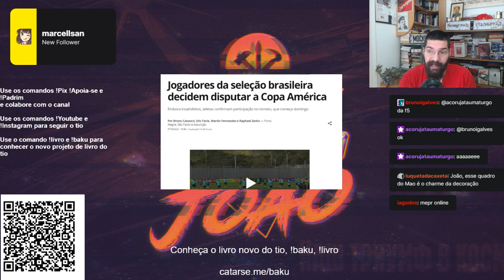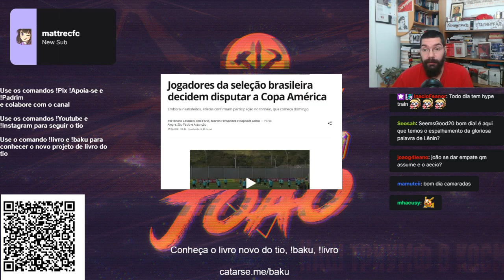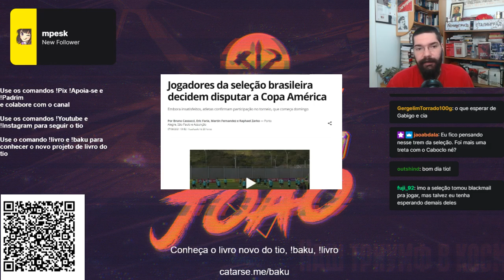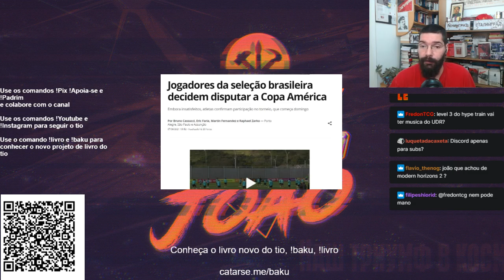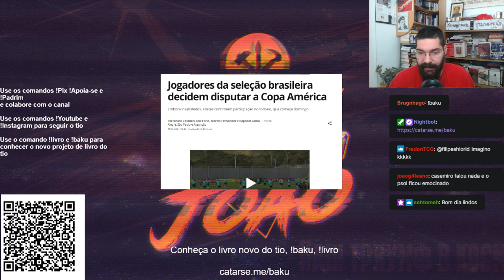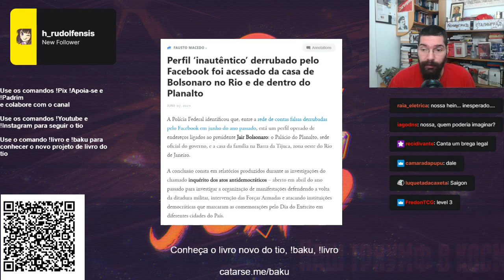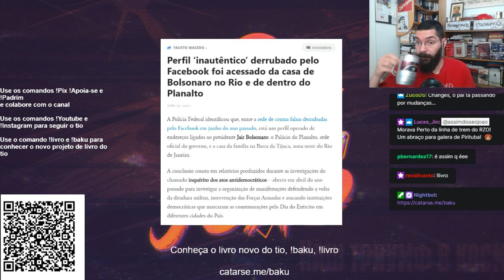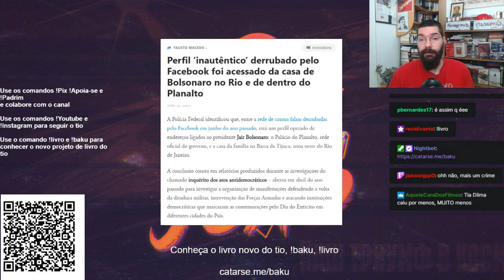Um Copo de Cólera #9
Eleições peruanas, política br, o engodo da social democracia e muito mais